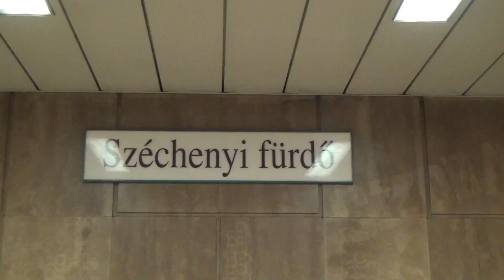Budapest Metro - Széchenyi fürdő M1 [1080p]